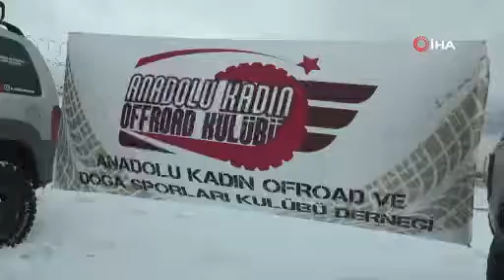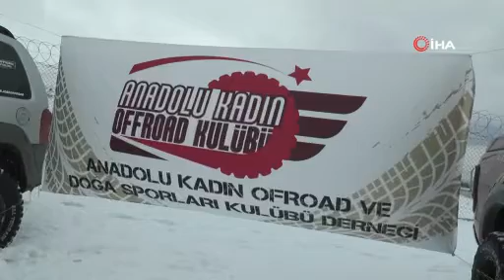Kadın Off-Road kulübü üyelerinden farklı 8 Mart kutlaması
Anadolu Kadın Off-Road ve Doğa Sporları Kulübü üyeleri 8 Mart Dünya Kadınlar Günü’nü farklı bir etkinlikle kutladı.

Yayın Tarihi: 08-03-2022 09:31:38